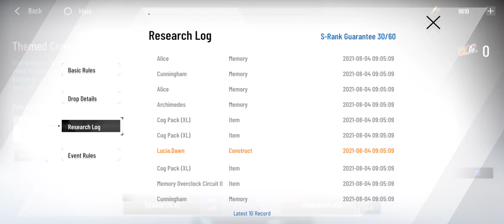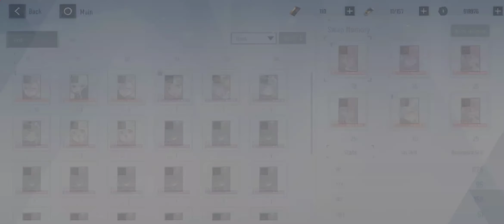[PUNISHING GREY RAVEN GLOBAL ]!!! LUCIA CRIMSON ABYSS ( ALPHA ) 60 PULLS ! SPEND ALL BLACK CARDS !!